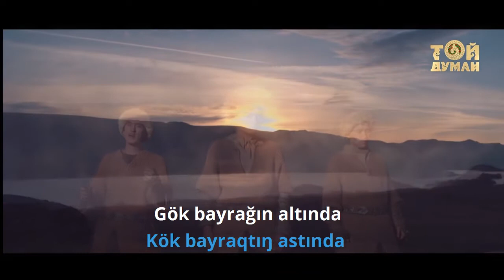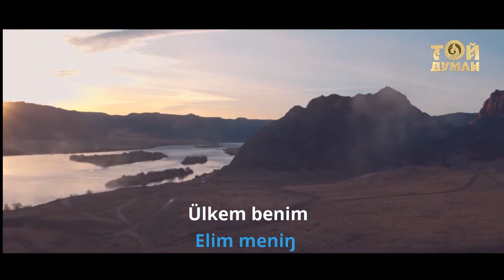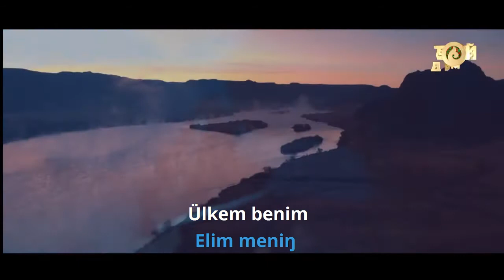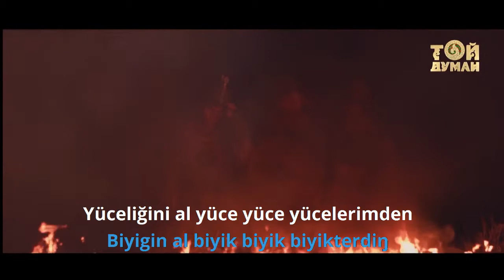Yerim Benim Türkçe Alt Yazılı